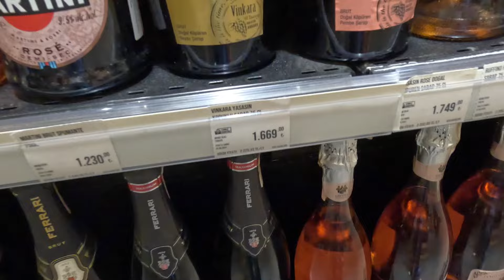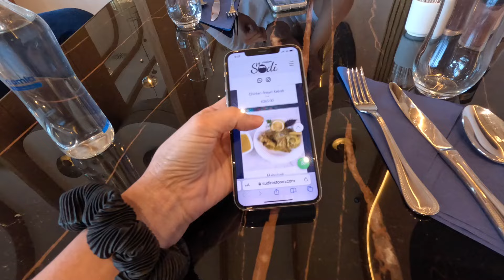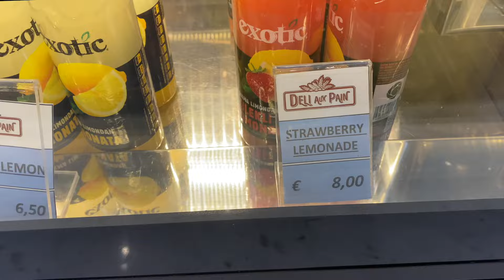Istanbul Turkey Travel Vlog, Shopping, Food and more